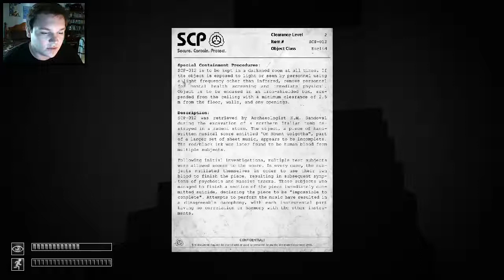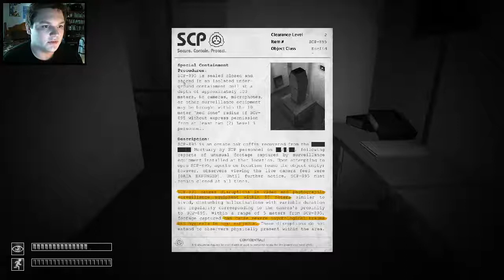SCP: Containment Breach | Part 3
Also feel free to check out my social stuffs down below!